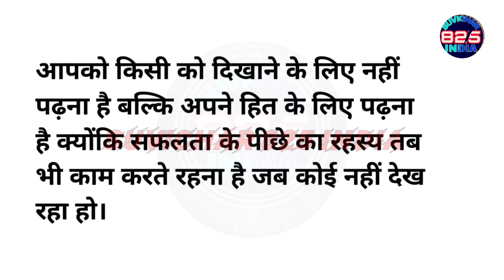School Ke liye hindi mein Aaj Ka Suvichar कुछ इस कदर चलो Suvichar 825 India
Aaj Ka Suvichar School Ke liye hindi mein  कुछ इस कदर चलो, की लोग तुम्हारे निशानों पर
is video mein humne yah bataya hai ki school mein Jo bole jaate Hain Suvichar vah top 10 kaun se Hain jo sabse jyada school mein bole jaen jo ki teacher ko aakarshit kar denge bacchon ke liye aasan se Suvichar Hain Jo ki school ke shikshak ko Khush kar denge

Cover Topic Page:

Suvichar 825 India
school ke liye Suvichar
school mein bolane wale Suvichar
school wale Suvichar
aaj ka Suvichar school ke liye
छोटे-छोटे Suvichar school ke liye
ek line ke chhote Suvichar school ke liye
aaj ka Suvichar chhote bacchon ke liye
school ke liye Suvichar Hindi mein
school Suvichar
Suvichar school ke liye
Suvichar school mein bolane wale
Suvichar school wale
स्कूल के लिए सुविचार
स्कूल में बोलने वाले सुविचार
स्कूल सुविचार हिंदी में
स्कूल वाले सुविचार